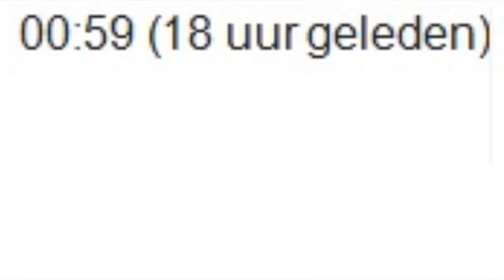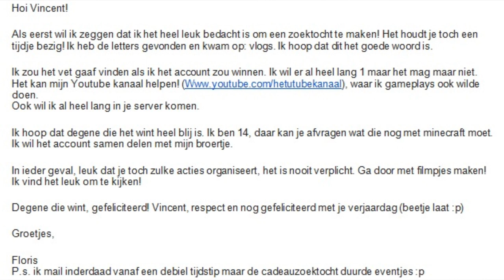WINNAAR MINECRAFT ACCOUNT - FIJN 2014